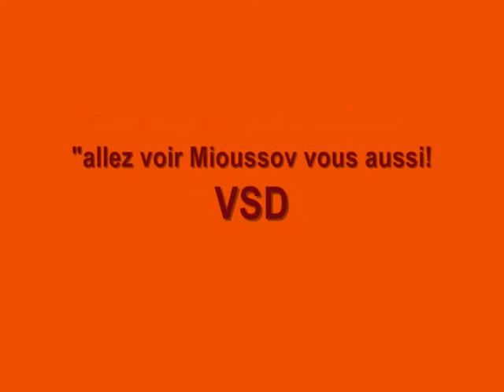JE VEUX VOIR MIOUSSOV A ACHENHEIM